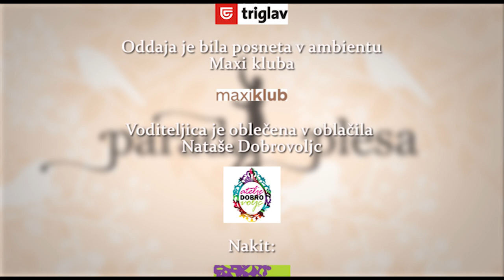PARADA PLESA (DANCE PARADE) 02.05.2017 Katjuša & Tadej Premk & Ivan Jarnec & Ana Ekart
V Paradi plesa, edini oddaji o plesu na slovenskih televizijah, gostimo dva para. Hiphoperja, brat in sestra, Katjuša in Tadej Premk člana litijske plesne šole NLP napovedujeta nov veter na slovenski hip hop sceni. Iz latinskoameriških in standardnih plesnih stilov pa prihajata Ivan Jarnec in Ana Ekart trenutno osemkratna država prvaka v športnem plesu. Parada plesa, ker je dan s plesom odličen dan.